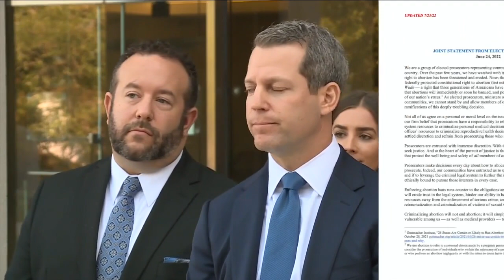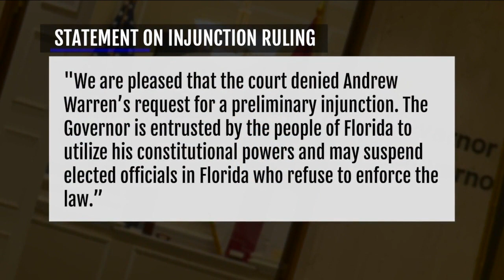Warren suit against DeSantis heads to trial after preliminary injunction denied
Federal Judge Robert Hinkle denied a temporary injunction for suspended State Attorney Andrew Warren Monday, but did allow his federal lawsuit against Governor Ron DeSantis to move forward on an expedited schedule.  Governor DeSantis suspended Warren from his elected office after he promised not to penalize transgender persons or gender-affirming medical care. Warren also signed a document pledging not to prosecute anyone who obtains or provides abortions.  The lawsuit alleges that DeSantis did not identify any actual conduct involving criminal activity that would warrant a suspension and said the governor is punishing Warren for voicing positions that DeSantis opposes.  Full Story